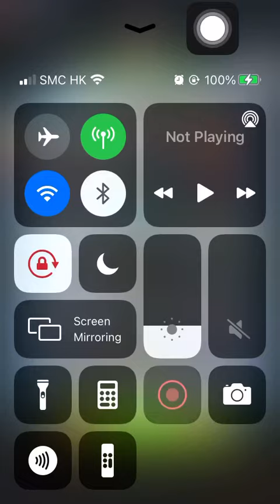Special Mission 2 20210225 Aggretsuko: Short timer Strikes Back! 烈子 Puzzle Gameplay